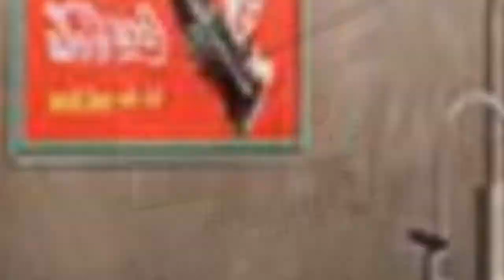75 Beautiful Basement With A Hanging Fireplace And A Standard Fireplace Design Ideas #374 🔶